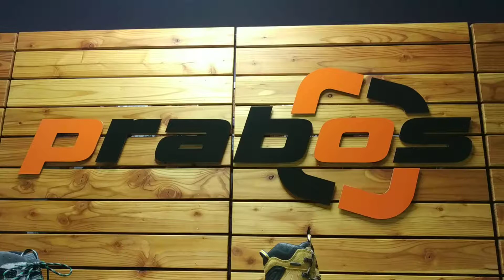Prabos PULAR - trekové boty (představení) [APMsport.cz]